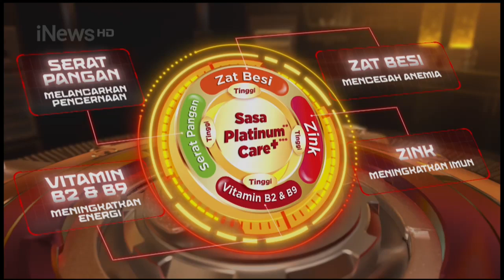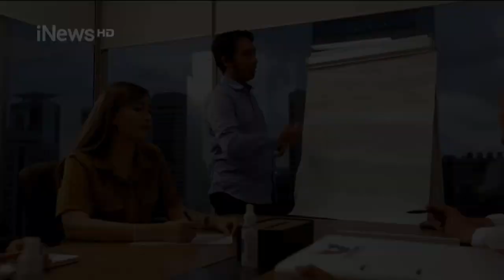Pemanis Buatan pada Buha dengan Zat Kimia Pijer Alias Boraks Part 01 iNewsFiles 26/03